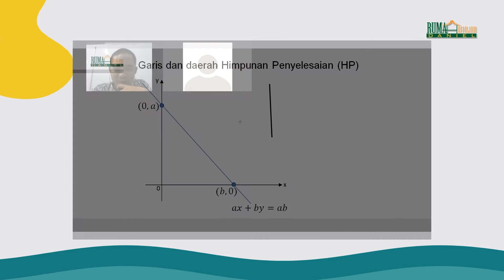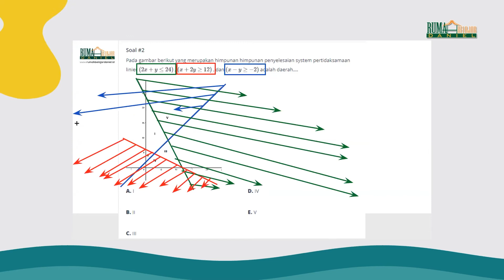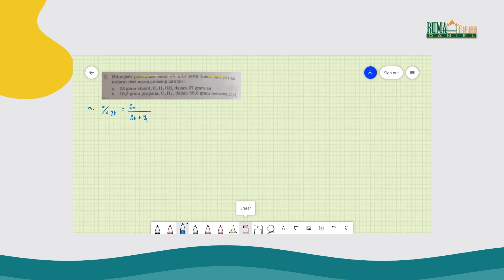BIMBEL ONLINE RBD UTBK 2021 Secara Live Interaktif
Bimbingan Belajar Online UTBK 2021 VIP bersama OLLE secara Live Interaktif.

- Bonus Persiapan Ujian Mandiri (SIMAK UI & UTUL UGM)
- Sesi kelas terjadwal dengan guru - guru kompeten
- Diajar guru secara LIVE INTERAKTIF
- Pembahasan contoh soal UTBK
- 170 Modul Sesi Kelas
- 170 Sesi Tutor
- Pada jam tutor siswa dapat langsung memilih sesi tutor sesuai kebutuhan, karna guru kami selalu stand by sehingga tidak perlu janjian atau booking sebelumnya
- 15x TryOut UTBK
- TryOut SIMAK UI
- TryOut UTUL UGM

TERBATAS HANYA UNTUK 10 KELAS
JAMINAN GAGAL UANG KEMBALI